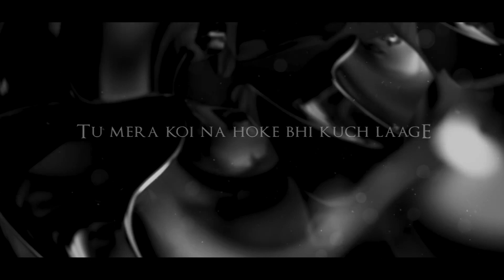Heer Ranjha Mashup - PC Music | Romantic Love Songs | Arijit Singh Songs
Soulful Love Mashup 2021 | Silent love Songs | Arijit singh love songs | A R Rahman Songs
When a heart is true, there's no need for words cause even in silence. love can be heard. I hope this mashup will touch your heart and give you a peaceful vibe😇

C redit Mashup : Parth Dodiya
Video Edit : MV Edits

Songs featured :

Song: Heer Ranjha
Singer: Rito Riba
Lyricist: Rito Riba & Rana Sotal

Song Name - Tu Hi Mera
Composer - Pritam

Song: Tujhe Kitna Chahne Lage
Singer: Arijit Singh
Song Composed and Arranged: Mithoon
Lyrics:  Mithoon

Song : Tera Fitoor
Singer: Arijit Singh,
Lyrics: Kumaar

SONG - TU HI TU
MOVIE - KICK

Song - Thodi Der
Movie - Half Girlfriend
Singers - Farhan Saeed & Shreya Ghoshal

Song: Apna Bana Le
Singers: Arijit Singh & Sachin-Jigar
Lyrics: Amitabh Bhattacharya

Song: Hum Mar Jayenge
Movie: Aashiqui 2
Singer: Tulsi Kumar, Arijit Singh